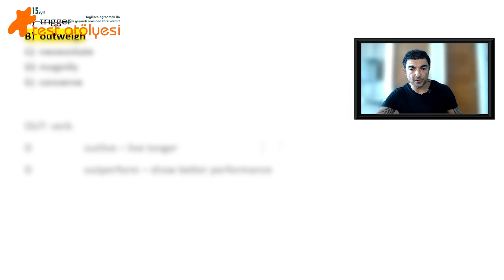Ücretsiz YDS / E-YDS KAMPI 10. ve bu serinin son videosu bu akşam 21.00'de yayında 💯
Kanalımıza destek olmak ve ileride üyelerimize özel yapacağımız ayrıcalıklardan yararlanmak için kanalımıza katılın: